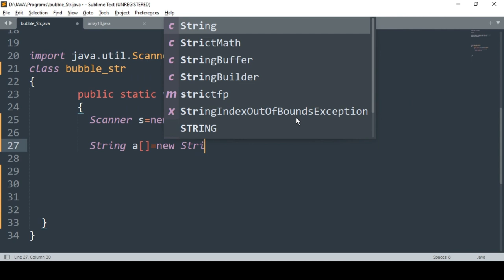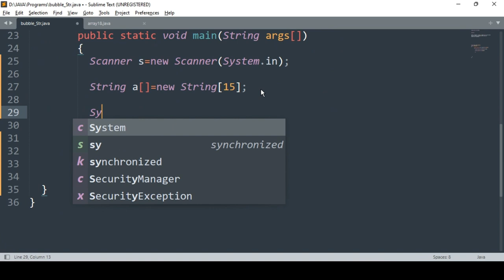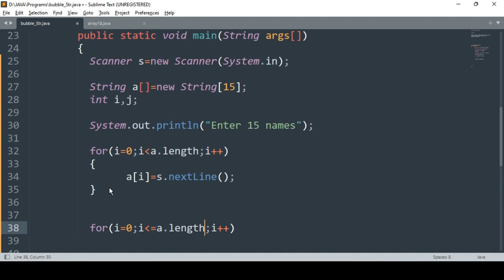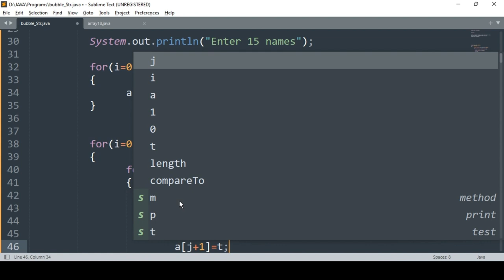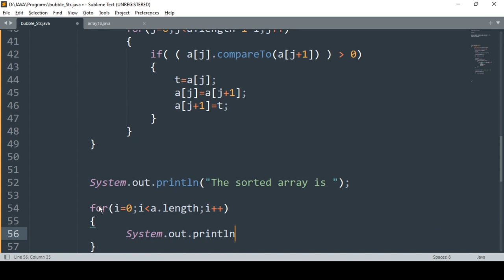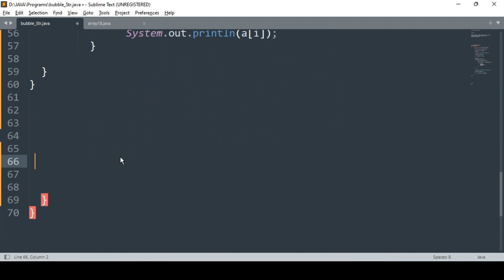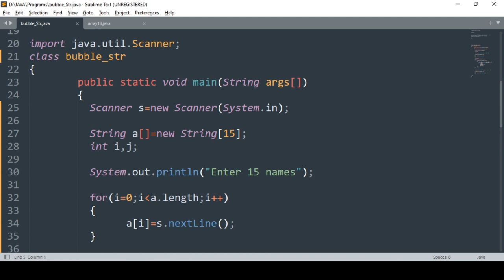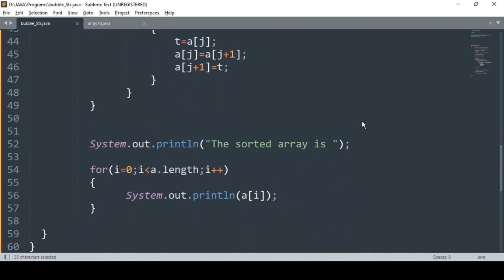Bubble Sort for Strings/Names||Arrays in JAVA